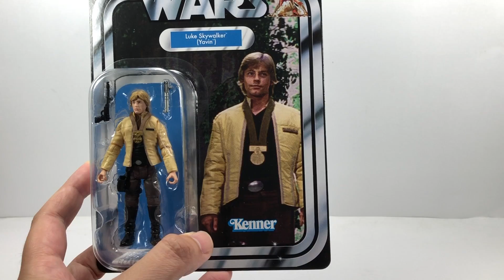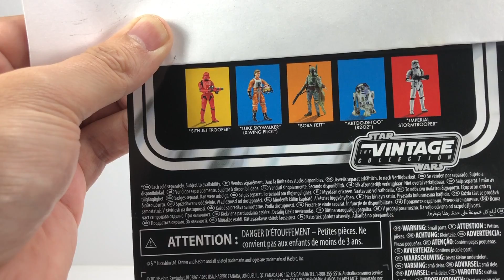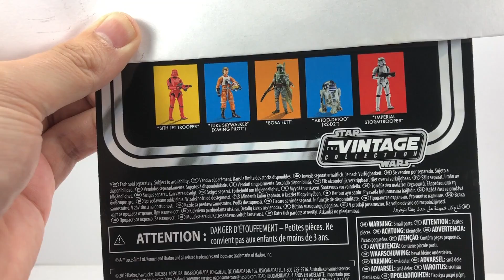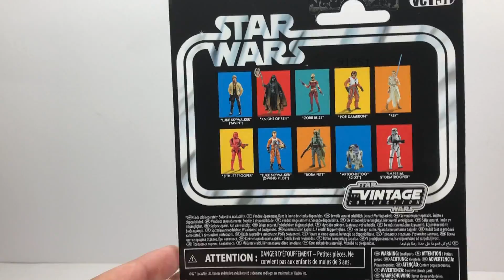Vintage Collection Luke Skywalker Yavin (VC151) Star Wars Figure Review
Hey there Star Wars collectors, here we have my review of the Star Wars Vintage Collection Luke Skywalker (Yavin) action figure by Hasbro. And yes it does have the new Episode IX The Rise of Skywalker figures displayed on the back of the card!